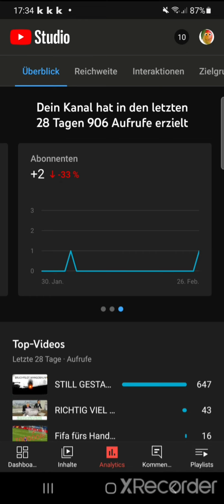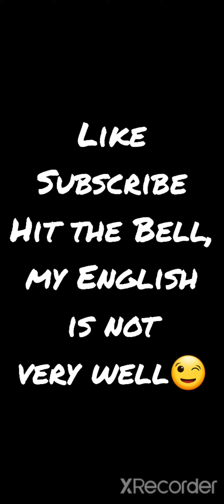🇩🇪🇦🇹🇹🇷🇮🇳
🎵Music at the outro: Ghost Boy from Jacob Tillberg